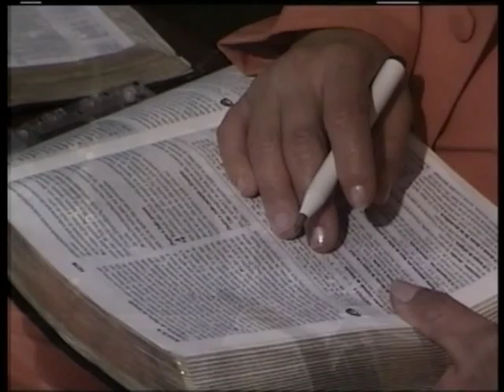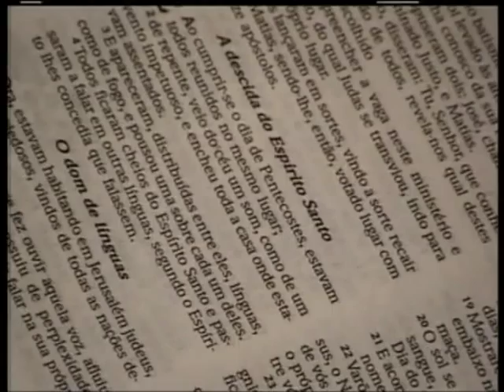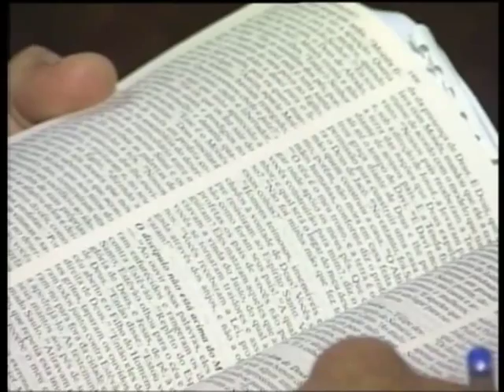МЕБИ Эйтан Шишков "Израиль и алия" Урок 7